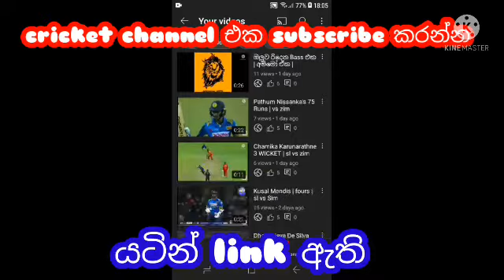මගේ Cricket channel එක subscribe කරන්න | pleeeeeea§